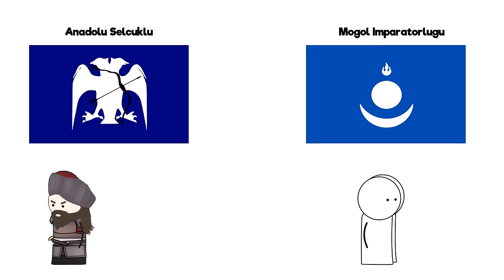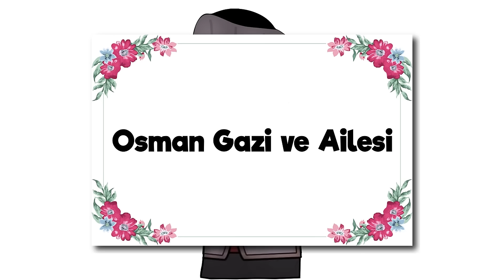Osmanlının Kuruluşu - Osmanlı Nasıl Kuruldu?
🖥️ Bu videolar nasıl mı yapılıyor?

🎵 Müzikler;